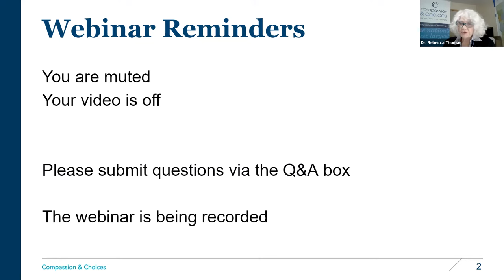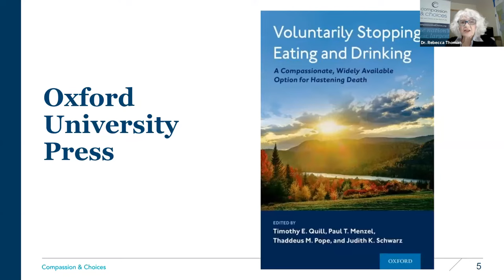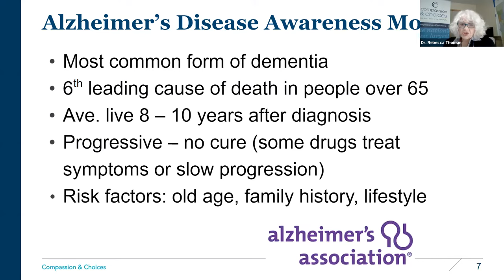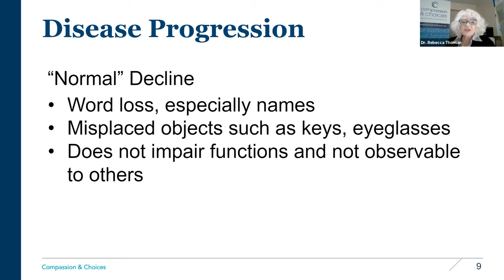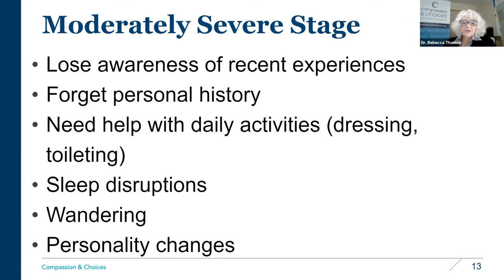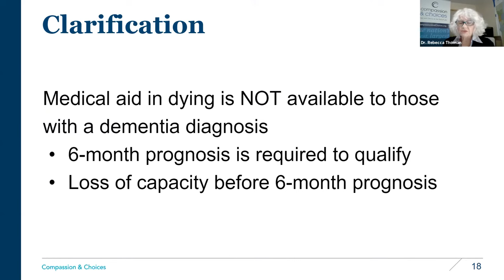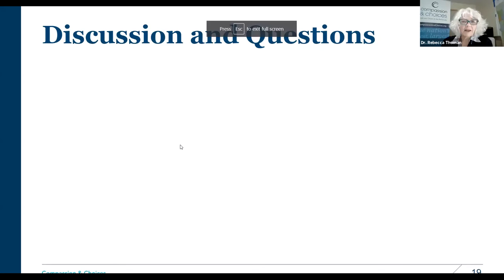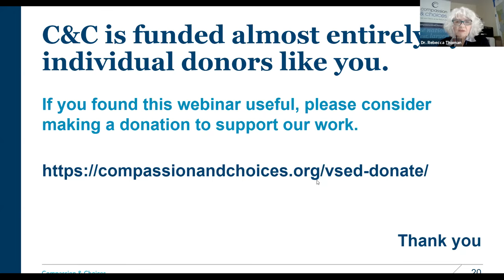Everything You Wanted to Know About VSED But Were Afraid to Ask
Dr. Timothy E. Quill, co-editor of the new book, Voluntary Stopping Eating and Drinking: A Compassionate, Widely Available Option for Hastening Death, will discuss the clinical, ethical, legal and institutional issues that arise in the context of choosing to stop eating and drinking at the end of life or for those suffering from dementia.